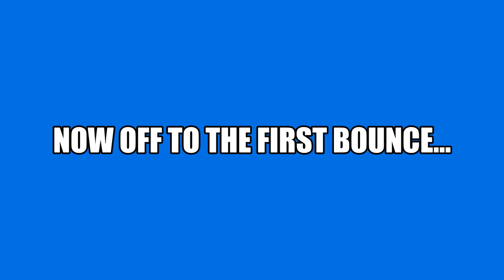The Benchwarmers - Travis Varcoe Interview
Today we get to speak to current Collingwood FC player, Travis Varcoe who is a 2 x Premiership Player with the Geelong Cats. We get to speak about his time at Geelong, playing alongside a very talented team with remarkable individuals within the team, and we also talk about the importance of Indigenous Round and finally his career at Collingwood.